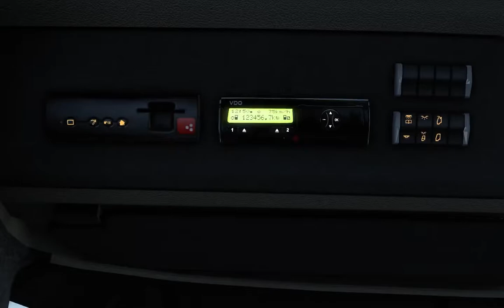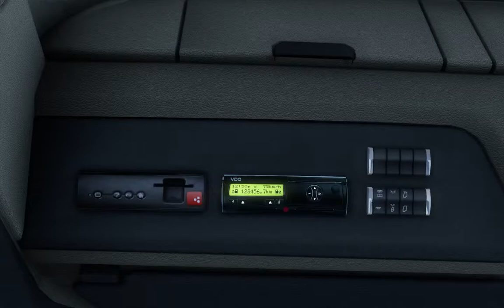Euro Truck Simulator 2 | Bari (IT) - Graz (AT) | Full Realistic & Hard Roleplay | Timelapse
We traveled 1200 km from Italy to Austria with the vehicle of Barsan Global Logistics.